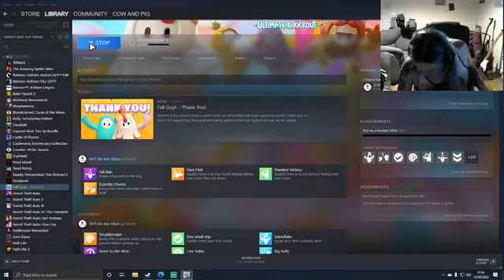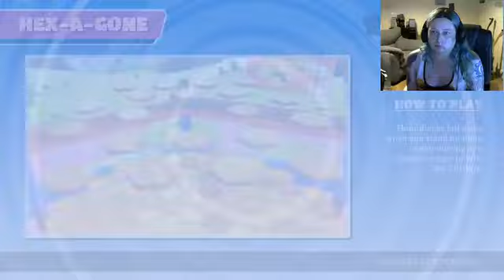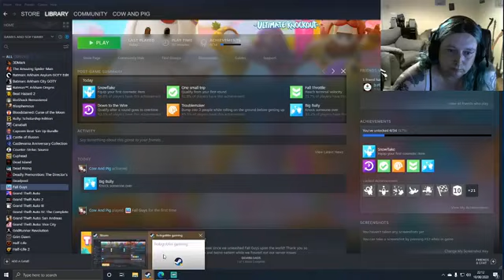Fall Guys Gameplay part 1